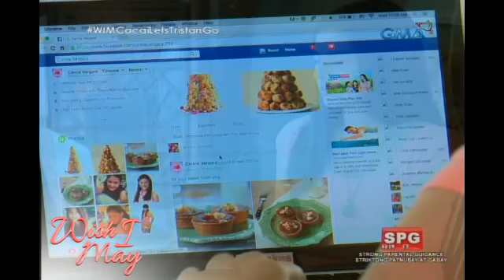Wish I May: Ang panggigipit ni Loretta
Ngayong wala na si Gabo, si Carina na lang ang inaasahan ni Loretta pagdating sa pera.